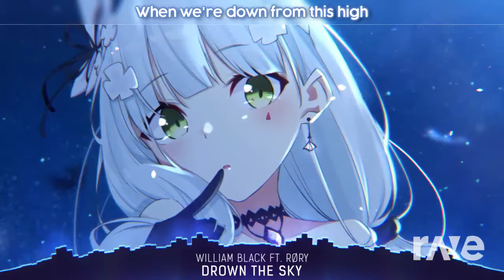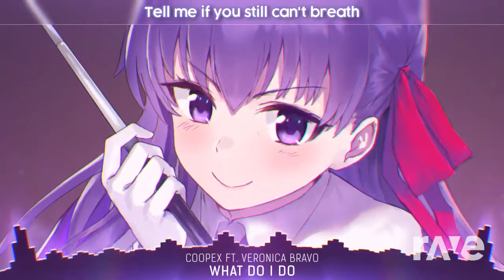The sky l do